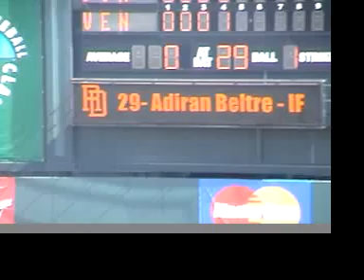World Baseball Classic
Travel video from the WBC